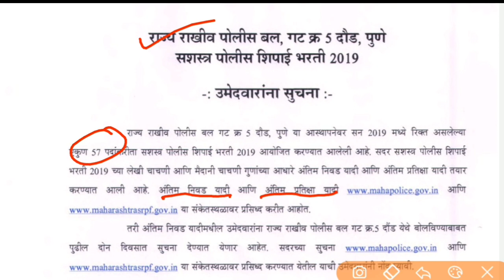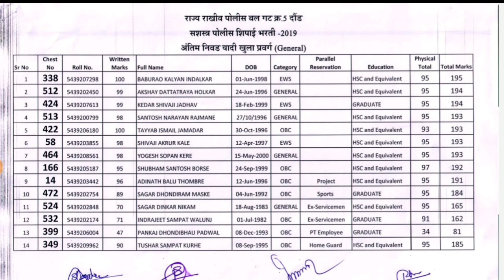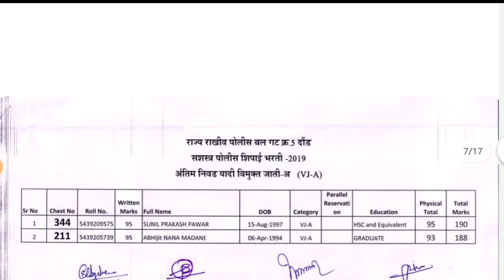SRPF Daund Unit 5 result 2021 | srpf दौंड गट क्र.5 अंतिम निवडयादी व प्रतीक्षायादी जाहिर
🧲 वैशिष्ट्ये

         151  प्रश्नपत्रिका - सर्व
           प्रश्नपत्रिका.

ऑनलाईन खरेदीसाठी

पोलीस भरती 572 प्रश्नपत्रिका संच ऑनलाईन खरेदीसाठी  लिंक👇👇👇 Amazon